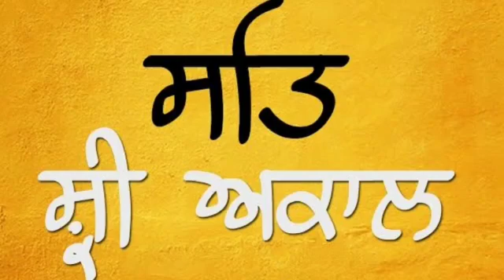ਜਾਣੋ ਹਾਥੀ ਆਪਣੀ ਸੁੰਡ ਵਿੱਚ ਕਿੰਨਾ ਪਾਣੀ ਰੱਖ ਸਕਦਾ ਹੈ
Real Mind Facts You Don't Know

Welcome To Real Mind Facts
It builds in Channel Motivational and Inspirational Videos Punjabi.

Punjab Made Channel, Motivational and Inspirational Videos, in Punjabi, wants to awaken those sleeping people who want to make a big difference in life. Those who want to change their condition and Real Mind Facts is also successful in doing this.

The channel aims to provide you Science related stories, Mysterious incidents, Current Affairs, Unbelievable  & Historical Facts.